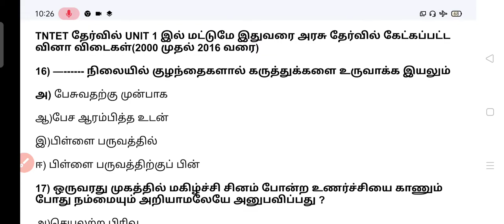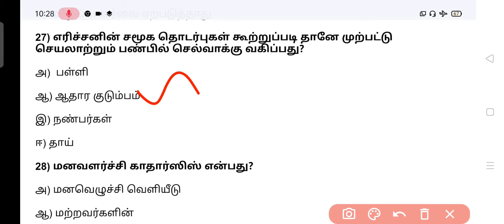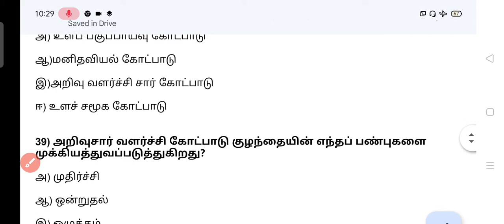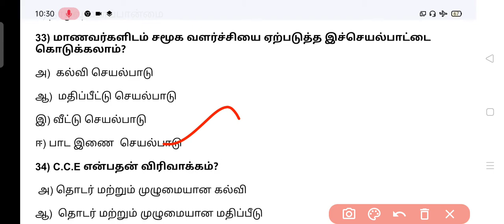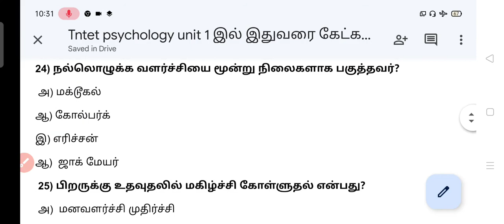tntet paper1, 2 psychology /part 2 உளவியல் unit 1 இல் மட்டுமே கேட்கப்பட்ட அரசு தேர்வு வினா விடைகள்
tntet paper1, 2 psychology /part 2 உளவியல் unit 1 இல் மட்டுமே  கேட்கப்பட்ட அரசு தேர்வு வினா விடைகள் அடங்கிய குறிப்புகள் MCQ